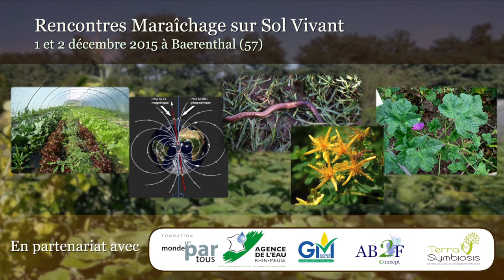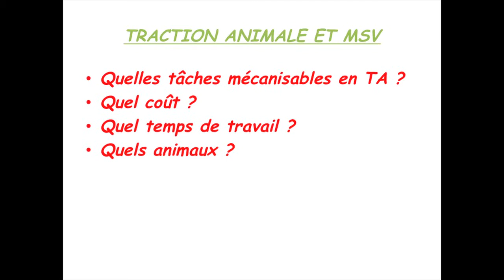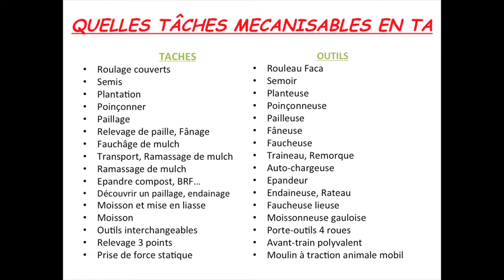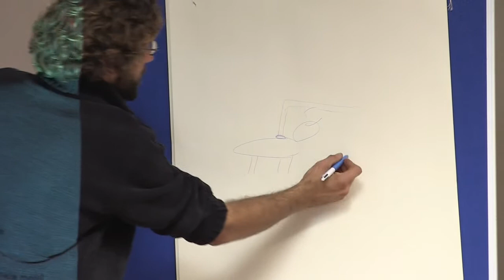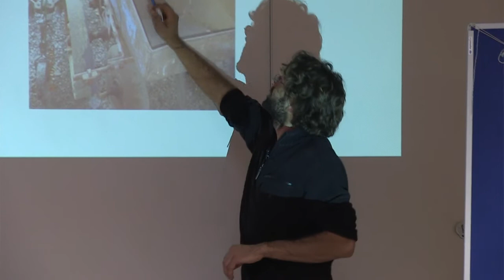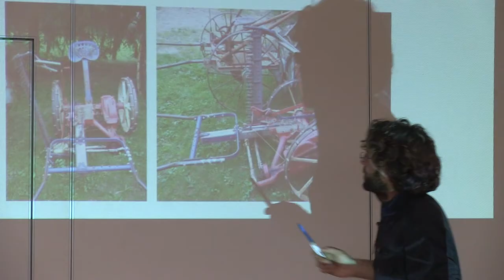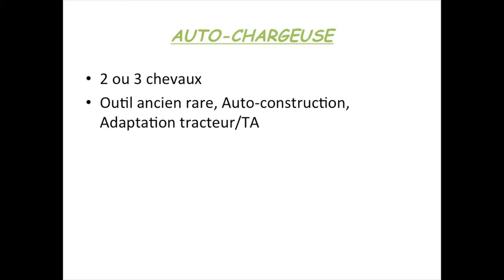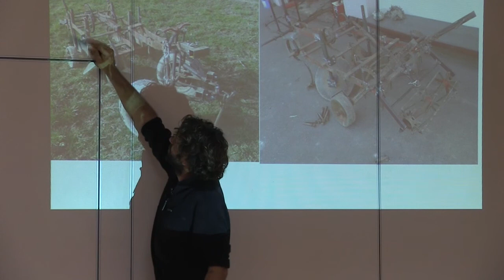Rencontres MSV 2015 - Traction animale et MSV - Fabrice Meyer 1/2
Atelier traction animale
Transition de la traction animale en travail du sol à la traction animale en MSV